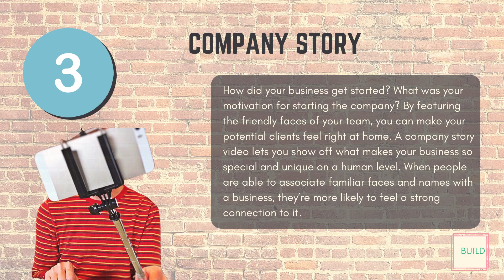30 day day 14